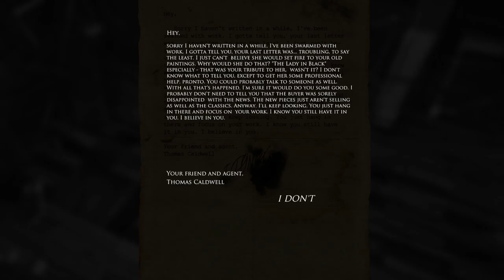Layers of Fear Ep5: I Fell Down A Lot!